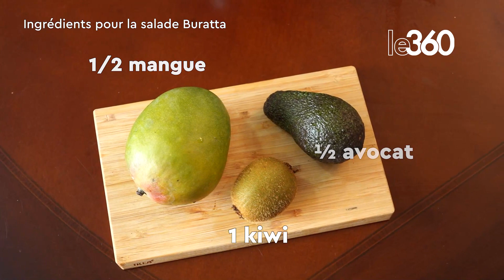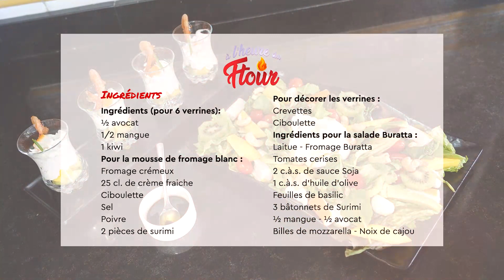À l'heure du ftour: Verrines salées et salade burrata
Voici une idée d’entrée tout en légèreté avec ces verrines aux crevettes et aux fruits accompagnées d’une salade aux saveurs italiennes.